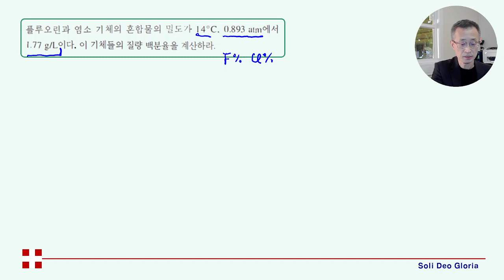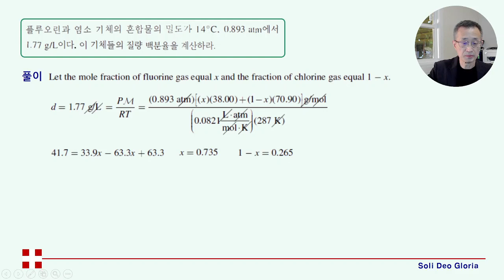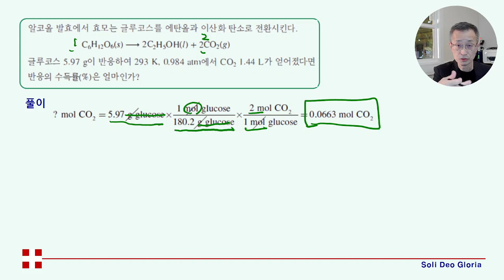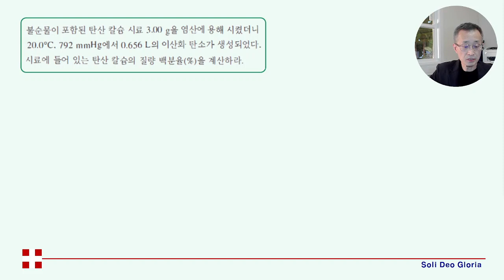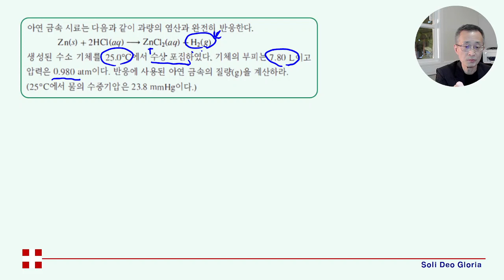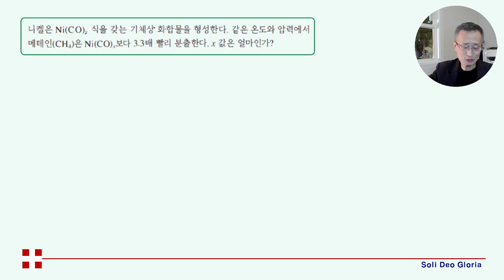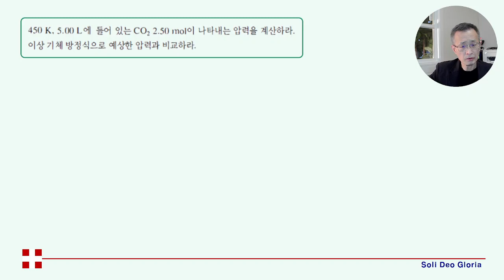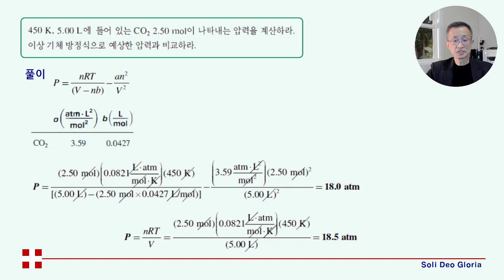SDG 화학 05-1 기체 양론 계산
기체 반응의 양론 계산에 대한
Chang 일반화학 5장의 연습 문제 풀이입니다.